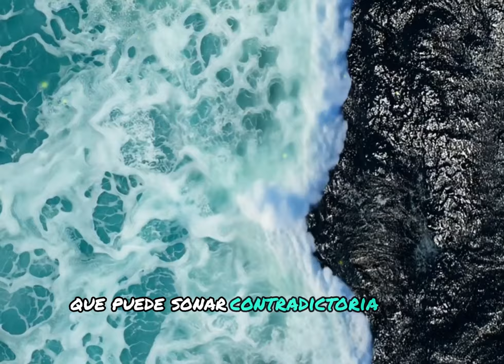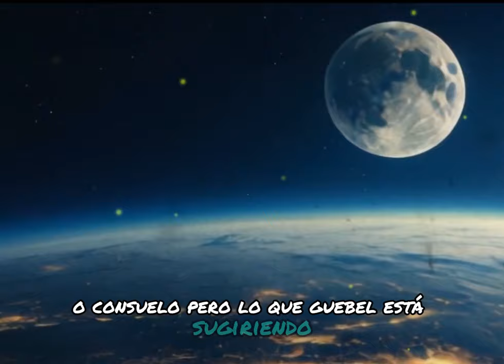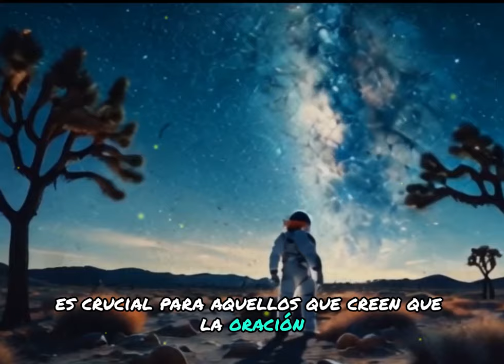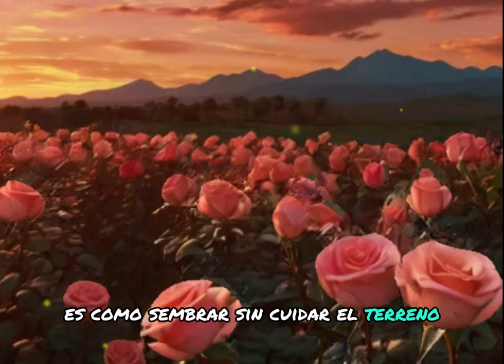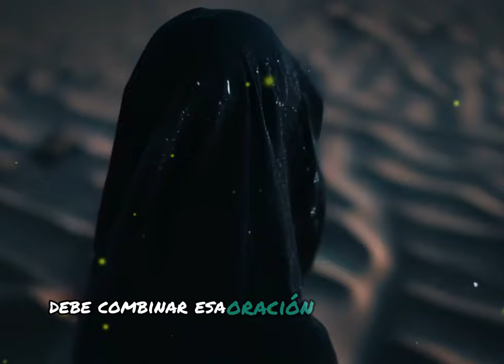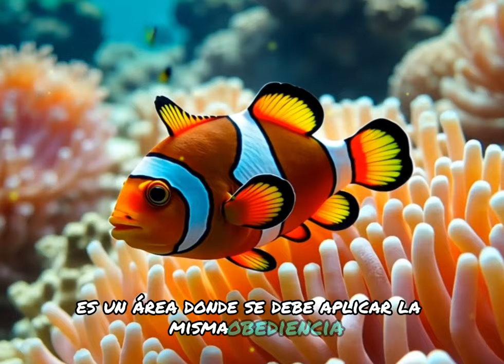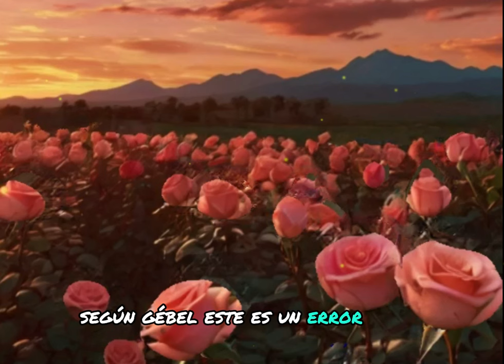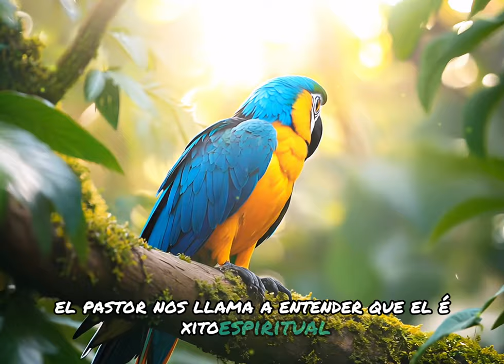NO HAY QUE ORAR POR TODO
En este poderoso sermón titulado "¿Siempre hay que orar por todo?", el pastor Dante Gebel nos desafía a replantearnos nuestras creencias sobre la oración y la obediencia a los principios espirituales. A través de ejemplos prácticos y contundentes, Gebel explica que aunque la oración es vital, hay aspectos de la vida que no se solucionan solo con orar, sino aplicando leyes y principios que ya están establecidos en la Biblia.

Desde las finanzas, el matrimonio y la relación con nuestros padres, hasta la prosperidad y el éxito, Gebel nos enseña que la Biblia es un libro de leyes espirituales tan exactas como las leyes naturales. Cuando rompemos estos principios, las consecuencias son inevitables, y la oración, por sí sola, no puede revertirlas.

Descubre cómo alinear tu vida con los principios de Dios puede desbloquear bendiciones que van mucho más allá de lo que imaginabas. Aprende sobre la fe, la honra a los padres, el manejo de las finanzas y la importancia de incluir a Dios en cada aspecto de tu vida. Este sermón te ayudará a comprender cómo la obediencia y la acción son claves para vivir una vida llena de propósito y prosperidad.